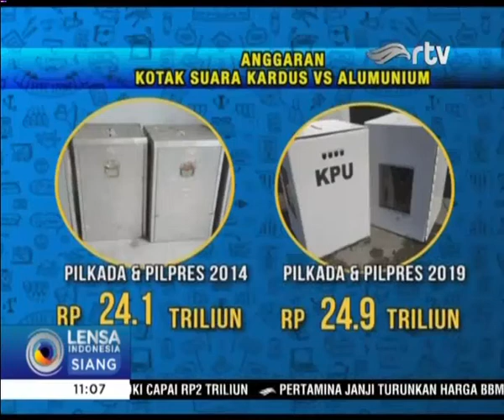Polemik Kotak Suara Kardus Jelang Pilpres 2019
KPU meyakinkan masyarakat terkait kotak suara pemilu yang terbuat dari kardus tahan dari air dan mampu menahan beban hingga puluhan kilo